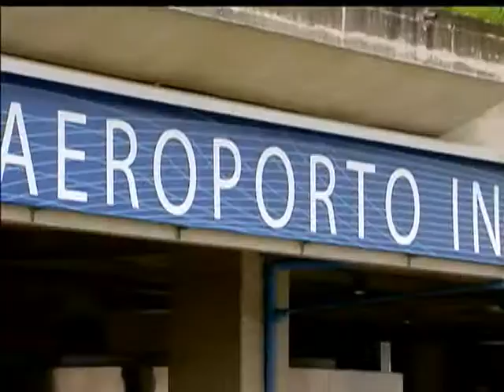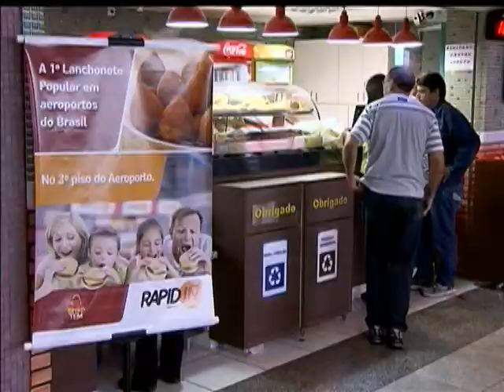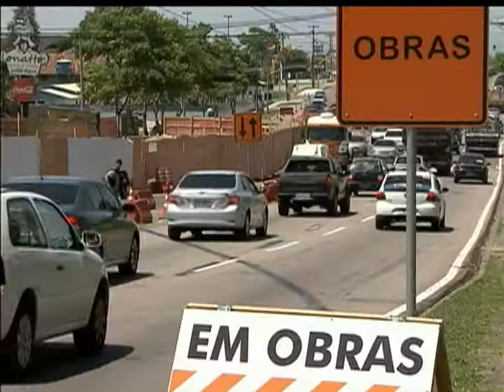Curitiba se prepara para acolher turístas durante os jogos da Copa do Mundo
NBR NOTÍCIAS - 19.12.12: A ampliação do aeroporto internacional Afonso Pena, em Porto Alegre, e a aplicação de preços populares em refeições são algumas das ações que estão sendo colocadas em prática para preparação da Copa de 2014 na capital do Rio Grande do Sul. O setor de transportes também está em obras para receber turistas e torcedores durante os jogos do mundial.